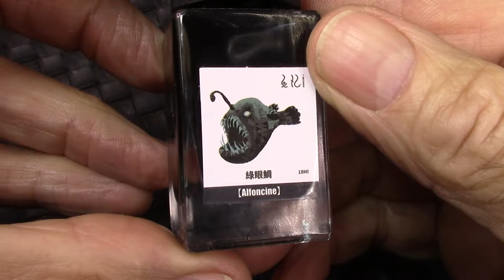Jinhao X350 Classic Fountain Pen review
Been out a while, see my take on this classic designed pen from Jinhao.